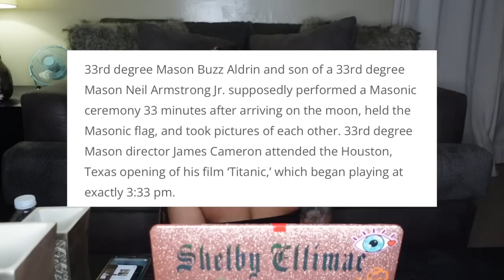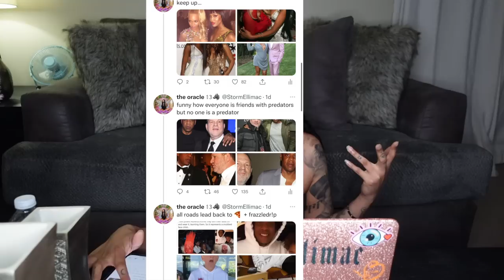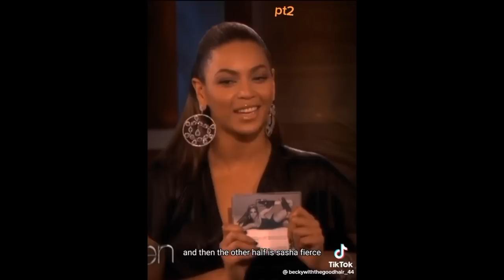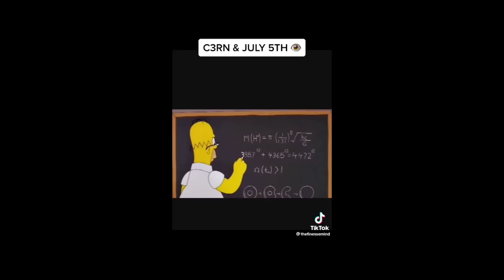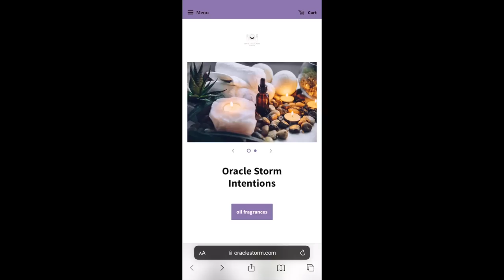CERN is opening portals and Beyonce is leading the apocalypse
LETS BE FRIENDS!

TIMESTAMPS
0:00 INTRO
1:20 DISCLAIMER
1:30 YG & TYGA HUMILIATION RITUAL
2:12 CHRIS BROWN IS AN ALIEN
5:56 BILLIE EILISH / KANYE CLONES
6:40 ERICA MENA & SAFAREE
7:47 6 DEGREES OF SEPARATION
9:04 CHLOE BAILEY SASHA FIERCE
14:08 CERN PORTAL
17:37 BEYONCE & THE 4 HORSEMEN
21:41 OUTRO